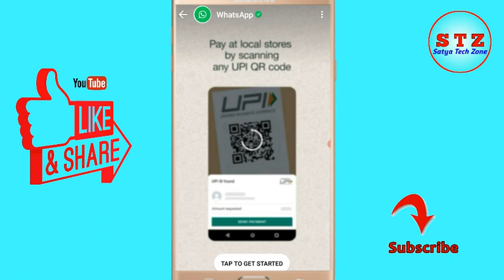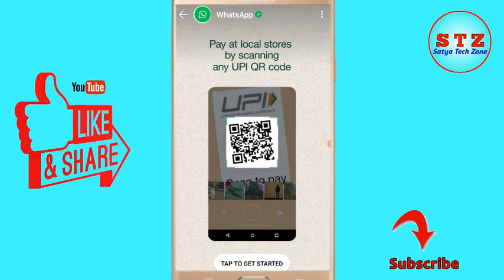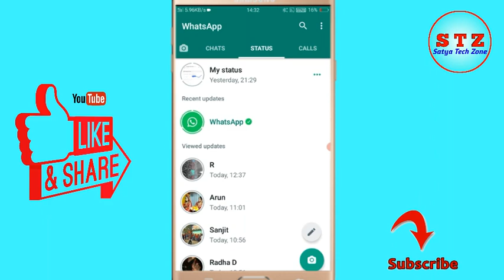Breaking : Whatsapp Official Status क्या है इसमे | देख लो नही तो पछताओगे